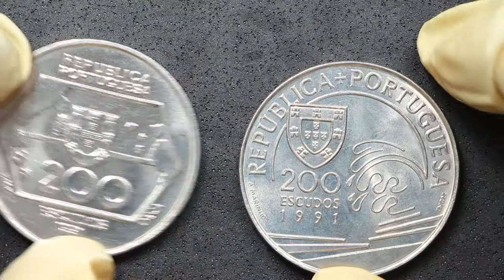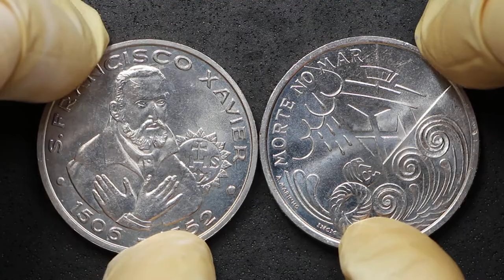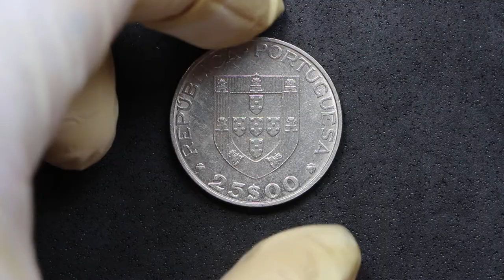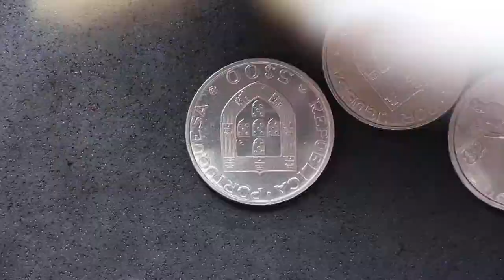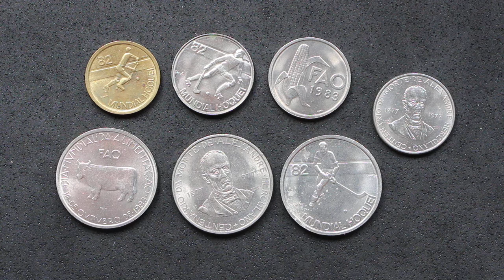🤯 +20 MONEDAS conmemorativas de PORTUGAL!!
En este nuevo vídeo os traigo una cantidad importante de escudos portugueses que me han llegado, conmemorando diversos aspectos de la historia y cultura del país.